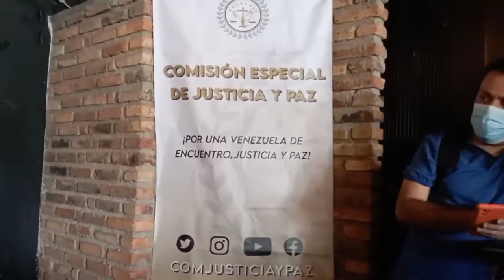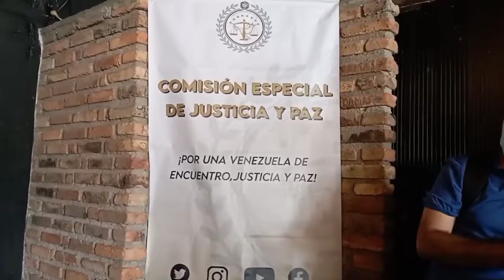"Todos estamos siendo vigilados"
La jefe nacional del partido Encuentro Ciudadano, Delsa Solorzano, denunció que en Venezuela todos los ciudadanos están en constante vigilancia del Gobierno nacional, basándose en el informe de la Misión Independiente de Determinación de Hechos de las Naciones Unidas.

Del mismo, aseguró que la frontera colombo-venezolana siempre estuvo abierta por parte del Estado neogranadino, al igual que se mostró escéptica acerca de una recuperación económica debido a la falta de fuerza por parte del bolívar.

Reportó Favio Hernández.
CNP: 25.198.